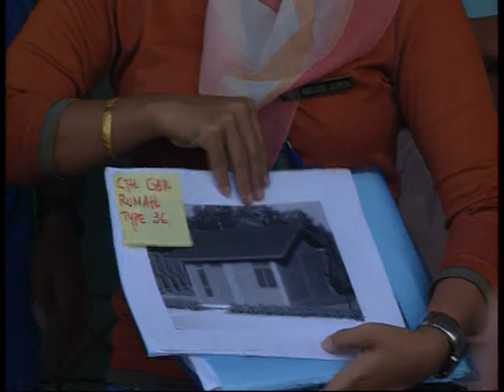RISHA RUMAH INSTAN SEDERHANA SEHAT, PASCA TSUNAMI ACEH 2004 , RIBUAN RUMAH DIBANGUN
Dokumentasi lama (2005), video  IOM (International Organisation of Migration) , usai gempa  tsunami Aceh  26 Desember 2004. Dunia internasional  donatur , dalam bentuk  pembangunan kantor, klinik, rumah , sekolah dll.

 IOM mengkoordinir    teknologi RISHA. Rumah Instan Sederhana Sehat, bareng   BRR dan  Departemen Pekerjaan Umum, Republik Indonesia, saat itu Menterinya Bapak  Djoko Kirmanto, dan Presiden nya Susilo Bambang Yudoyono   .Selain itu juga IOM  berperan membantu  pemberdayaan ekonomi  masyarakat,  bangkit dari keterpurukan  usai bencana  ( Dokumentasi dari IOM 2005).
Rumah Instan Sederhana Sehat (RISHA) adalah ide/temuan/pemikiran Peneliti Arief Sabaruddin ( Puskim,Balitbang Depertemen PU ) Cileunyi , jalan Panyawungan Kab Bandung.
Teknologi RISHA diluncurkan 20 Desember 2004 , oleh i Menteri PU dan Menteri Perumahan Rakyat .Seminggu setelah peluncuran RISHA ,  terjadi gempa  tsunami Aceh 26 Des 2004.

Arief Sabaruddin, menemukan RISHA terinspirasi  oleh Lego, mainan anak . Dirangkai, dirakit, mobile, modular.

Sebenarnya teknologi Risha ini sudah bertahun-tahun sebelumnya dipikirkan Arief Sabaruddin. Tahun 2002 sudah disampaikan kepada perwakilan Koica untuk dicoba terapkan di Antapani, namun entah kenapa  urung.
Pembuatan model dan pengujian RISHA baru dilakukan awal  tahun 2004 di Lab Struktur Puslitbang Permukiman (Cileunyi Kab Bandung), Balitbang, Kementerian PU ,maka dibuat rumah contoh, dan diluncurkan  pada tanggal  20 Desember 2004.

 Konsep yang  tampak simple sederhana ini, sebenarnya melalui proses pemikiran yang tidak sederhana, rumit dan  panjang. Dalam proses perjalanan idenya  terus disempurnakan. Ide tersebut dituangkan dalam bentuk produk,  direalisasikan di Lab Struktur Puskim Bandung awal tahun 2004. Dilakukan percobaan pengujian,dan ternyata  panel-panel Risha ini tahan gempa.

Gagasan ini termotivasi   target Sejuta Rumah , atas himbauan Menteri  Kimprawil. Demi percepatan pemenuhan kebutuhan rumah , terutama  masyarakat MBR.
Menurut Arief Sabaruddin, ada keprihatinan masyarakat berpenghasilan rendah yang tinggal di rumah-rumah  tidak layak huni. Risha solusi cara cepat pengadaan rumah  dengan harga terjangkau, menyerap tenaga kerja, anti gempa dan terukur (modular) bahan-bahannya. .  Panel-panel Risha mirip  Lego, bisa diproduksi  massal ( pabrikas)i. Mudah di pindahkan manusia  tanpa selalu harus menggunakan alat angkut. Mobile dalam kondisi darurat.
Pabrikasi panel Risha memakmurkan UKM , menyerap tenaga kerja, menghidupkan perekenomian.
Pabrikasi panel-panelnya yang siap beli dari para UKM /  para industri rakyat diharap dapat mempercepat pengadaan rumah bagi korban bencana. Jika panel Risha  menjadi komoditi ekspor dapat menyumbang devisa.
MEMBANGUN RUMAH, ADALAH MEMBANGUN KEHIDUPAN. MEMBANGUN PERADABAN.
Untuk melengkapi penemuannya ini, Arief Sabaruddin membuat sendiri  SOP, buku petunjuk , gambar-gambar dan detail, hitungan-hhitungan, dalam bentuk cetak dan digital, agar mudah menyosialisasikan dan menyebarkan teknologi ini .
Juga sebuah video yang ia buat , dan produksi di rumah sendiri menjadi alat untuk memperkenalkan RISHA.

Setelah gempa tsunami Aceh  , Bill Hyde dari IOM (International Organisation of Migration) membaca tentang teknologi ini dari Harian Kompas. Mengubungi ibu Ir Nana Terangna  (KaPuskim) . Sebelumnya  ada permintaan dari Kabalitang Bapak Dr Ir Rustam Syarif MNRM utk follow up.
Terjalinlah kerja sama , untuk  rumah korban tsunami Aceh.
Maka dibongkarlah rumah contoh Risha di PuskimCileunyi Kab Bandung, dikirim ke Aceh. Selanjutnya dengan melibatkan warga setempat, pengusaha disana, direkrutlah tenaga kerja dari Jawa dan Aceh untuk merealisasikan produksi panel Risha Mereka menggunakan teknologi RISHA dari Puskim.

Setelah Rumah Instan Sederhana Sehat RISHA 2004 mulai dikenal masyarakat, barulah  bertahun-tahun kemudian RISHA menjadi inspirasi bagi produk-produk rumah instan lainnya.  yang mengambil ide panel menyerupai RISHA,

RISHA (Rumah Instan Sederhana Sehat) , is simple instant  house , modular house, knock down, prefabricated house. RISHA (Rumah Instan Sederhana Sehat) was  discovered by reseacher Arief Sabaruddin in 2002. He was researcher of Puskim (Puslitbang Permukiman) , the Ministry of Public Works in Indonesia. RISHA  was researched  at the PUSKIM structural laboratory in January 2004,  and launched on December 20 2004  by the Minister of Public Works and the Minister of Public Housing. After earthquake and tsunami in Aceh  on December 26 2004  RISHA was used by IOM (International Organisation of Migration to house earthquake and tsunami victims in Aceh .